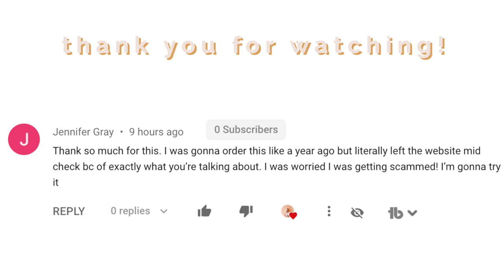GETTING FIT!! ChloeTingChallenge WEEK 1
In this video I talk about getting fit! I am going to be in 2 weddings and I want to look and feel my best, so I am taking on the ChloeTingChallenge. I love and prefer to work out at home, so Chloe Ting's workouts are perfect. This is my first week update and a little bit about what inspired me to do this. I worked out everyday except Tuesday and Thursday.